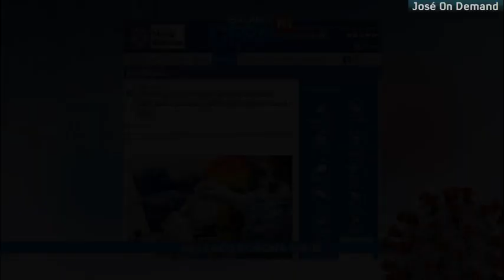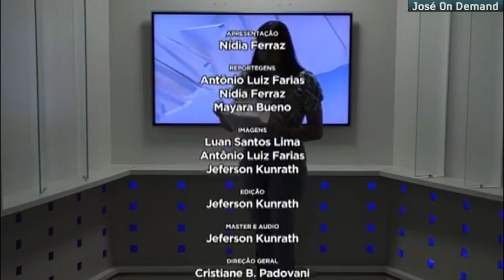Trecho Inicial e Final do Balanço Geral Marcelândia com Nídia Ferraz (28/09/2020)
- Que zona, vinheta com trilha [velha] do Cidade Alerta e a abertura com a Trilha do Finado Record Notícias ! Sem comentários !

RECORDTV MARCELÂNDIA
Canal 13.1 | Marcelândia-MT